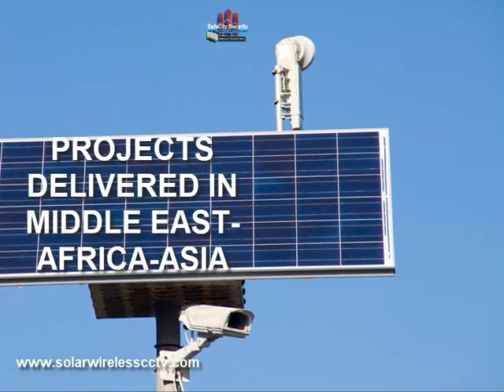Dubai Solar Wireless CCTV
Facebook: scsfze Twitter: SCSFZE1  Instagram: securityeshop

A solar powered security camera can be used to monitor the off-grid places or remote areas where running cables would be impossible or overly expensive, such as the constructions sites, barns, farms, rural houses, etc.HE ALL-IN-ONE solar cctv cameras: A SINGLE DEVICE, COMBINING A SLEEK CCTV CAM WITH SMART FEATURES.
EQUIPPED WITH HIGH CAPACITY BATTERY, AN EFFICIENT SOLAR PANEL, HD RECORDING,
What Are Solar Powered Security Cameras?
How Do Solar Powered Security Cameras Work?
Government Incentives If You Buy Solar Security Cameras?
Top 6 Benefits of Solar Powered Security Cameras
What to Consider When Buying Solar Security Cameras?
Best Solar Powered Security Cameras Recommended?
Common Questions You May Ask About Solar Security Cameras?
Where Can You Buy Solar Powered Security Cameras?
We will answer and support all your requirements.

Solar IP PTZ Camera.
Analog Wireless CCTV Solar Camera
Time Lapse Construction Monitoring Camera
Rapid Solar CCTV for fast deployment to do perimeter security.
Solar cameras installed in Middle East-Africa and Asia.
Best quality low prices sol cctv
customized solar cctv
manufactured as per spec and budget solar cctv
cctv wireless solar indoor and outdoor
solar NVR outdoor
Outdoor solar camera.
indoor solar lights.